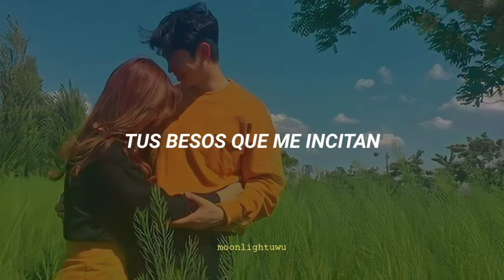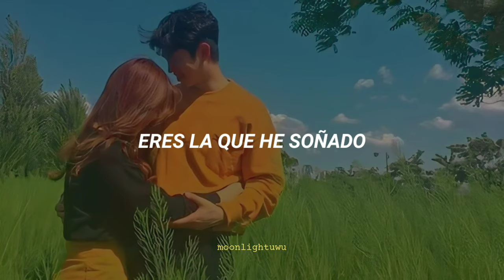Cumbia Juan - Me Estás Volviendo Loco [Letra]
🍥𝘼𝙍𝙏𝙄𝙎𝙏𝘼: 𝘾𝙐𝙈𝘽𝙄𝘼 𝙅𝙐𝘼𝙉
🍥𝘼𝙇𝘽𝙐𝙈: 𝙍𝙀𝙑𝙊𝙇𝙐𝙏𝙄𝙊𝙉
🍥𝘼Ñ𝙊: 2015